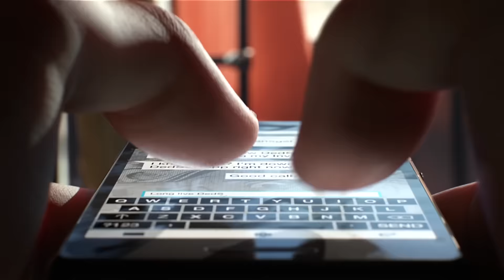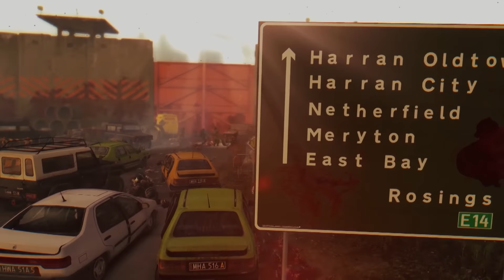Podsumowanie czerwca - targi E3, zapowiedzi nowych konsol i premiera Mirror's Edge Catalyst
Czerwiec upłynął pod znakiem targów E3. Liczba zapowiedzi może zawrócić w głowie. I bardzo dobrze!